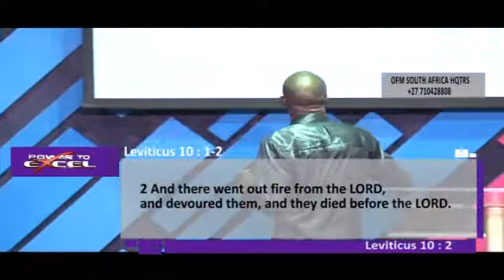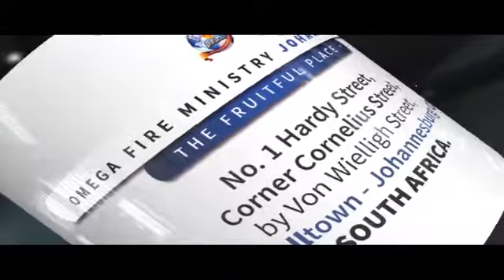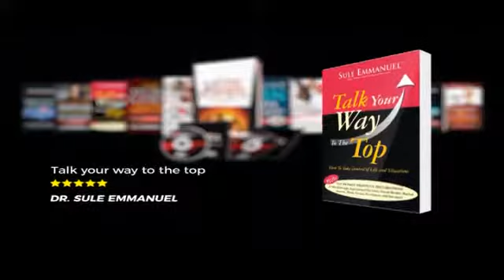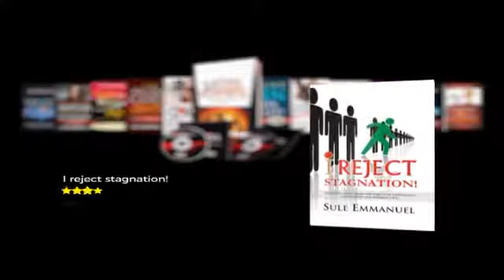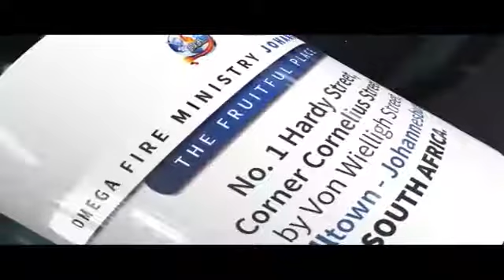There is a Strange Fire (Part B) | Dr. Sule Emmanuel